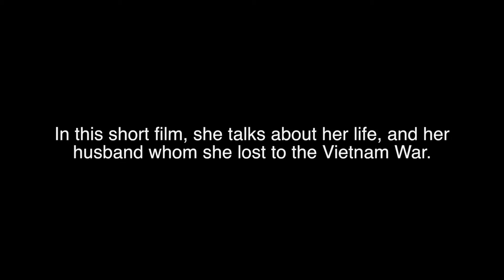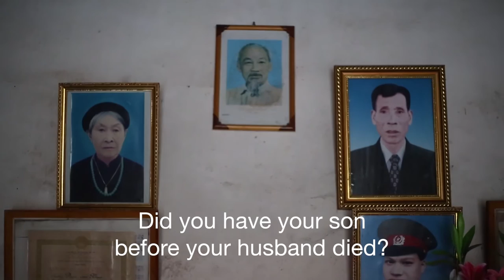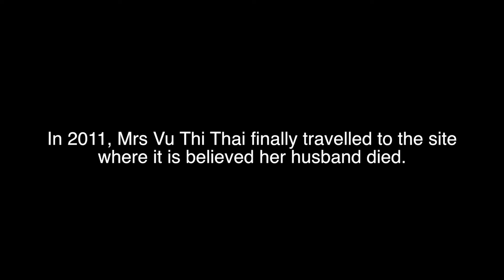Yen Duc Village - Life Stories By Worldly Nomads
The story of Mrs Vu Thi Thai, shot on location in Yen Duc Village, North Vietnam with Indochina Junk Tours. For more on Mrs Vu Thi Thai's story, For more information on a Yen Duc homestay,